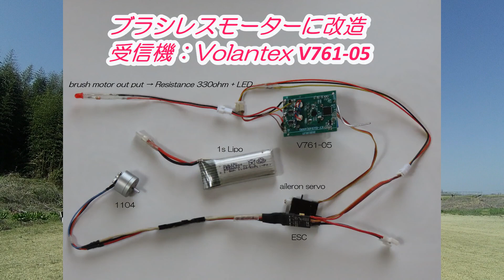Hitec 零戦 改 (ブラシレスモーター) 2024.04.02